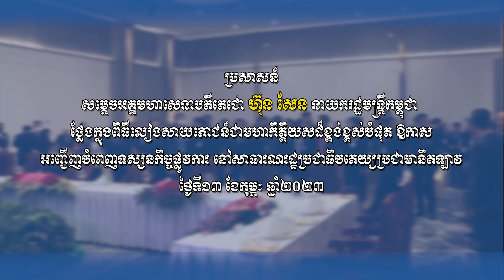230213 ប្រសាសន៍សម្តេចតេជោ ហ៊ុន សែន ថ្លែងក្នុងពិធីលៀងសាយភោជន៍ជាមហាកិត្តិយសដ៏ខ្ពង់ខ្ពស់បំផុត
ប្រសាសន៍សម្តេចអគ្គមហាសេនាបតីតេជោ ហ៊ុន សែន នាយករដ្ឋមន្រ្តីកម្ពុជា ថ្លែងក្នុងពិធីលៀងសាយភោជន៍ជាមហាកិត្តិយសដ៏ខ្ពង់ខ្ពស់បំផុត ឱកាសអញ្ជើញបំពេញទស្សនកិច្ចផ្លូវការ នៅសាធារណរដ្ឋប្រជាធិបតេយ្យប្រជាមានិតឡាវ ថ្ងៃទី១៣ ខែកុម្ភៈ ឆ្នាំ២០២៣